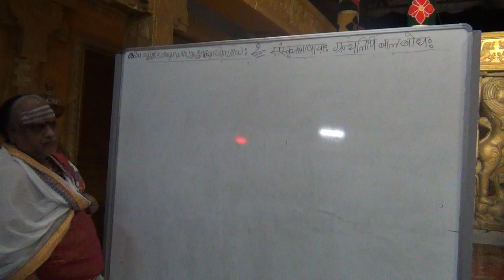agama 27-9-18 part 3